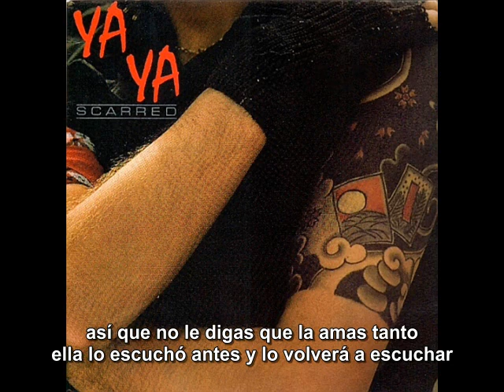YAYA She Don't Wanna Know subtitulado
I DON'T HAVE THE COPYRIGHT OF THIS SONG